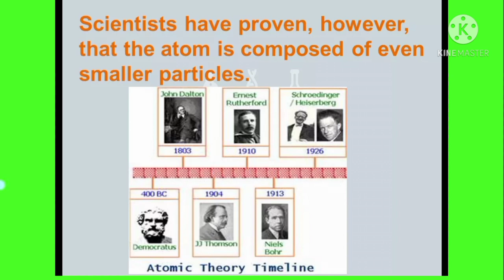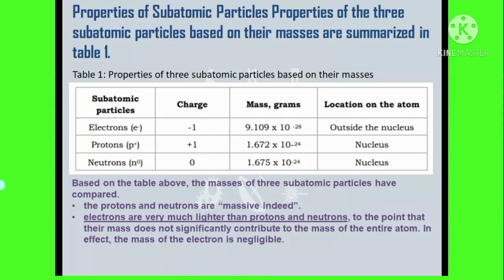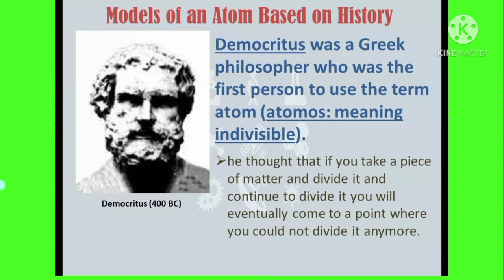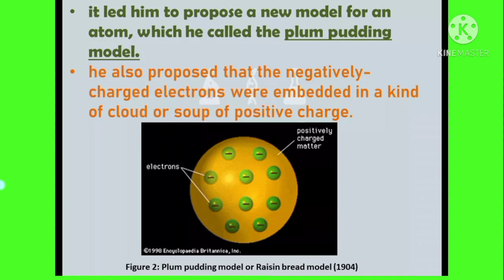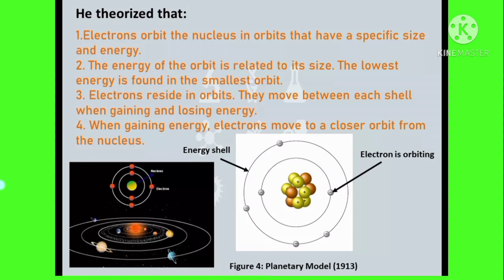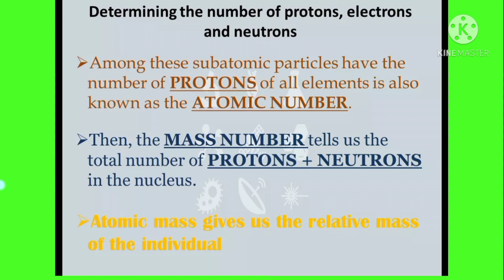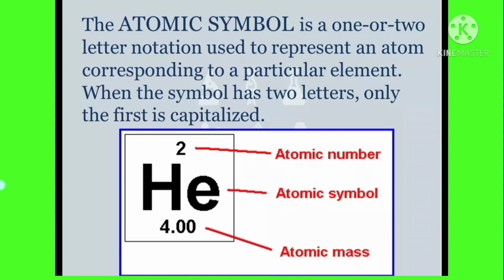Atoms: Inside out ppt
Atomic Model
Parts of Atom
Atomic number
Atomic mass